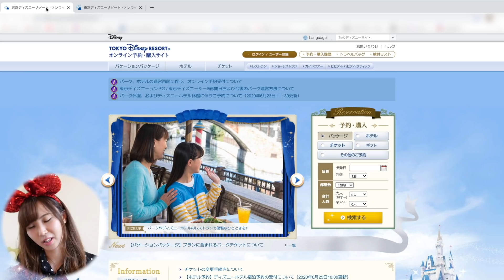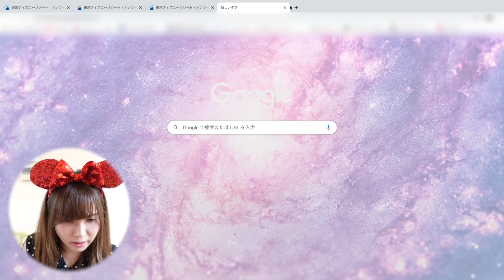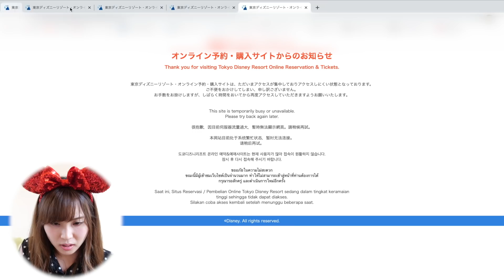【ディズニーチケットチャレンジ】無事に行くことはできるのか？